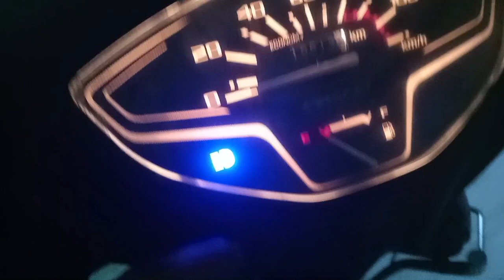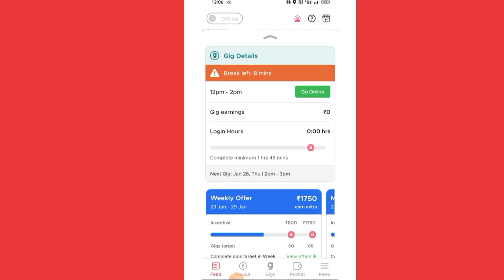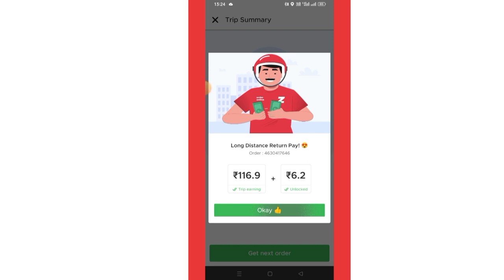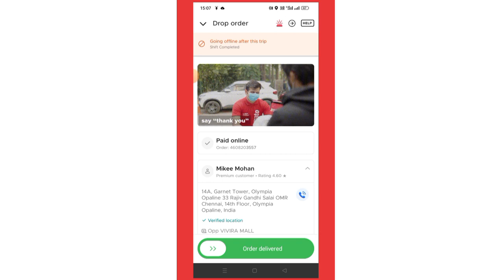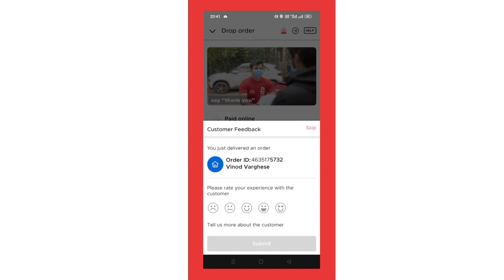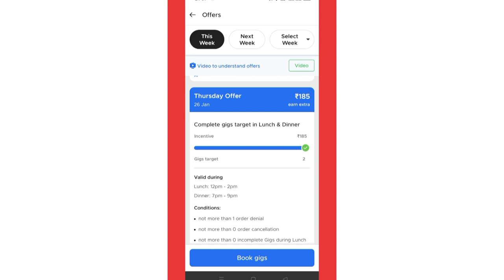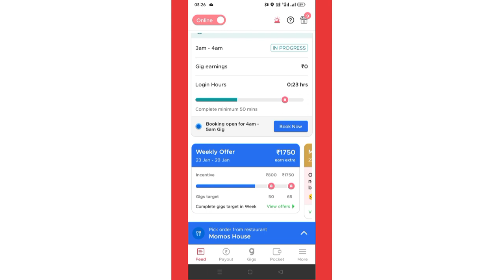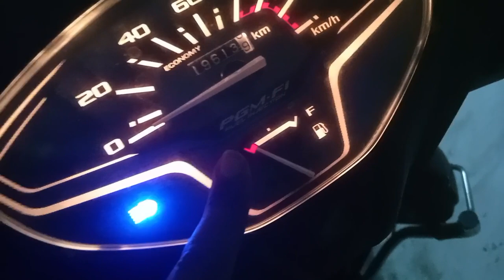Rpublic Day में आज earning Video देखो पता चलेगा Petrol कितना लगता है और कितना Save है पता चलेगा